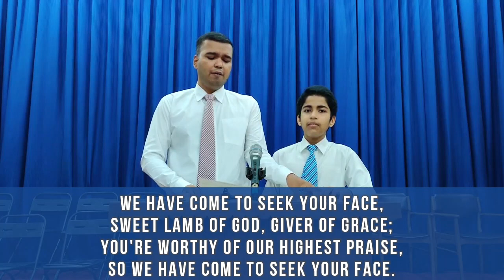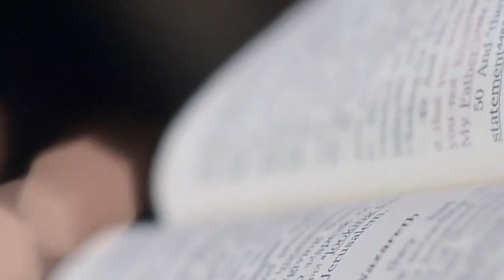"I Will Guide Thee with Mine Eye" by Bro. Joy D'Silva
Sunday 1st November 2020